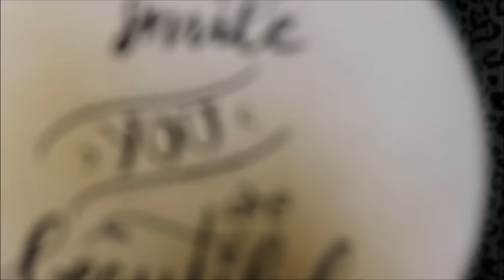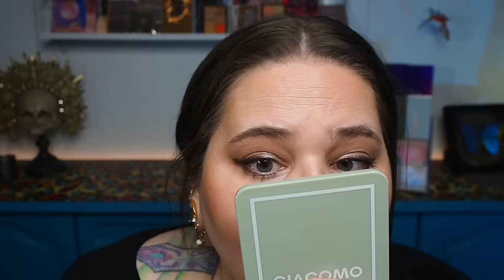TESTING NEW MAKEUP | ICH TESTE FAKE LASHES!!! | MAC KISS CATRICE TARTE | 1/24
| DAUERWERBESENDUNG |

Heute teste ich neues Makeup. Viel Spaß dabei!

Pinsel in dem Video

Wenn ihr über dieses Link etwas kauft bekomme ich eine Provision! Ihr könnt auch im Warenkorb jennyshighlights15 eingeben, dann spart ihr auf einige Marken 15% (ich halte euch über Aktionen auf dem Laufenden)

Meine Evergreens:

Natasha Denona I Need A Nude Lip Crayon NP1 Natasha
Laura Mercier – Secret Blurring Powder For Under Eyes 1 (das Weiße!)

Einblendung von Dauerwerbesendung:

Ich markiere das Video als DAUERWERBESENDUNG, da ich im Video Produkte zeige deren Marken ich nenne und deren Marken ihr erkennen könnt. Dadurch ist es gesetzlich gesehen "Werbung" und muss als solche gekennzeichnet werden.

Social Media